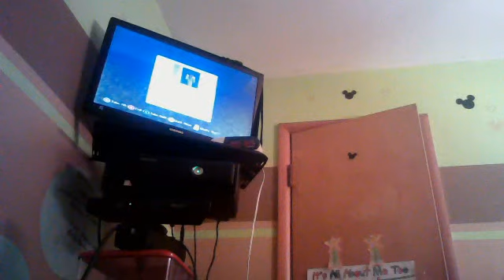capture the flag